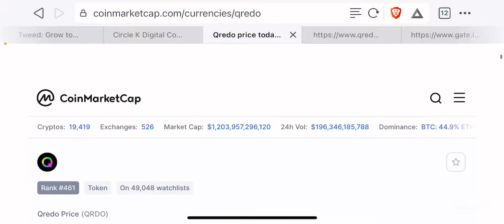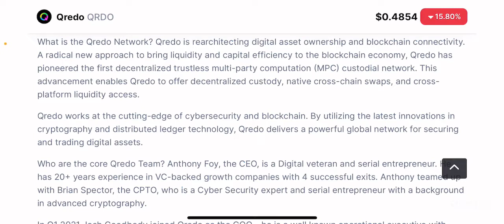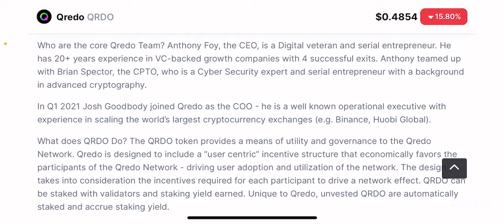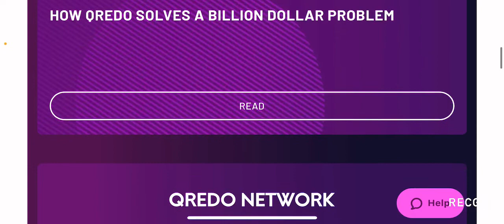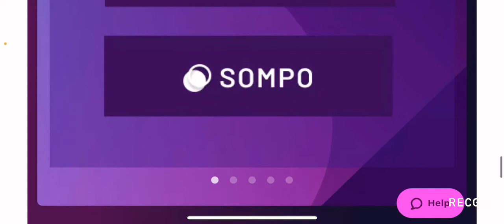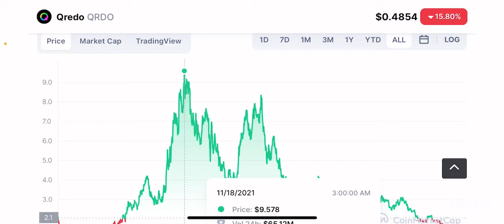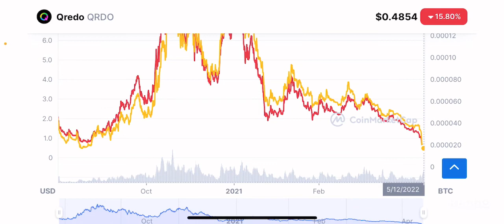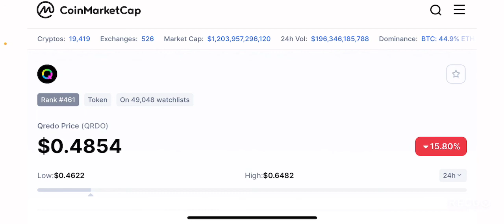Is Qredo ($QRDO) A Really Good Investment For The Short-Term??? It’s Listed On Gate.io!!!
Create a Gate.io account by using this to get a 30% rebate on your trading fees! Plus get access to crypto gems before they reach 50 to 100X in value!!!

My thoughts on $QRDO.